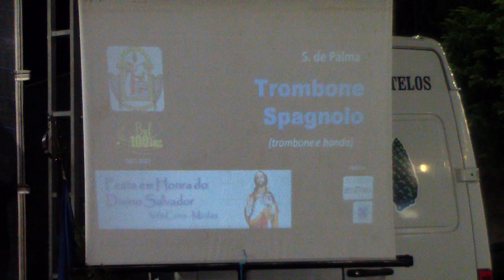Banda Nova de Fermentelos (Maestro: Orlando Rocha)TROMBONE SPAGNOLO-S. Palma -Sol: Tromb. Joni Horta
Banda Nova de Fermentelos (Direcção Musical: Maestro Orlando Rocha) interpreta "TROMBONE SPAGNOLO" de S. de Palma - Solista Trombone Baixo: Joni Horta - Festas em Honra do Divino Salvador em Medas, Gondomar_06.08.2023